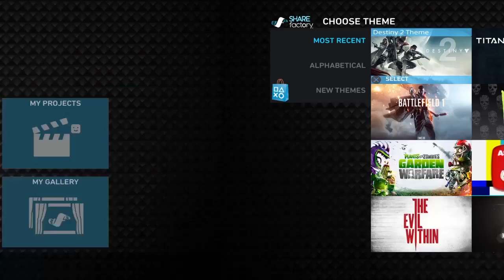Im going to take a break